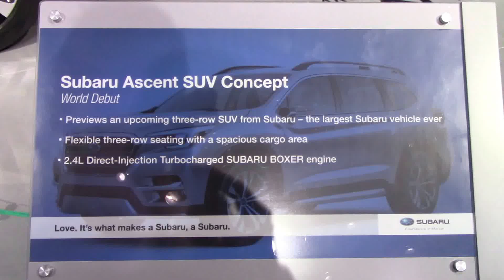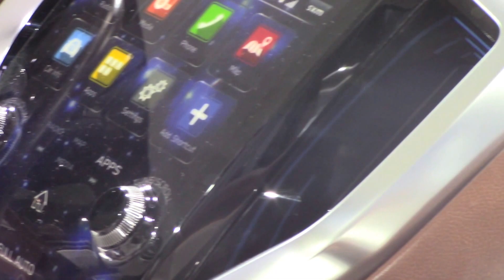2018 Subaru Ascent SUV concept | New York Auto show